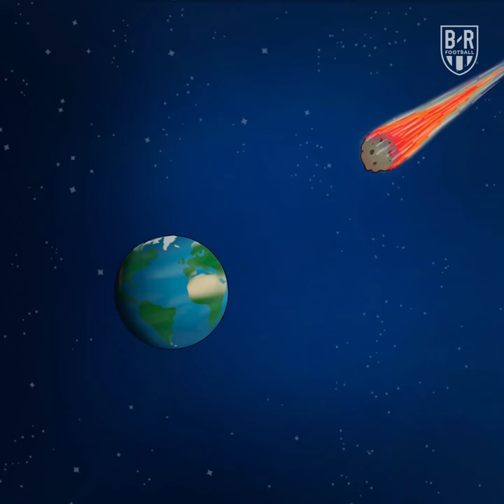Football's next generation mean business 😤